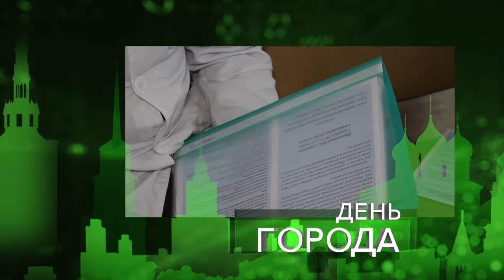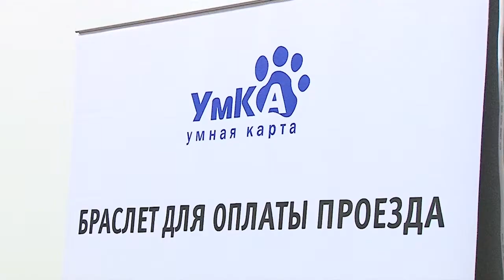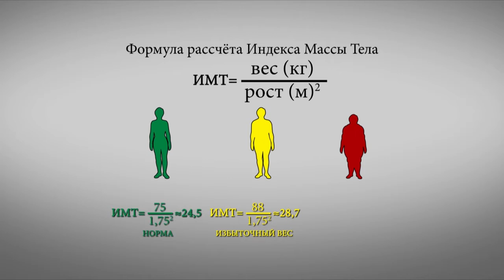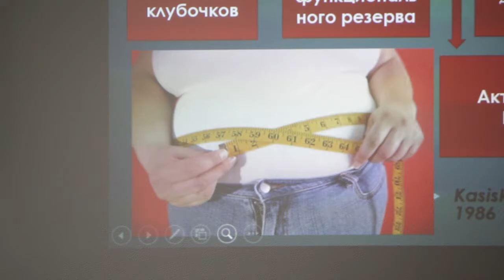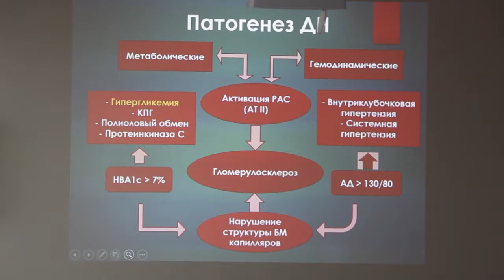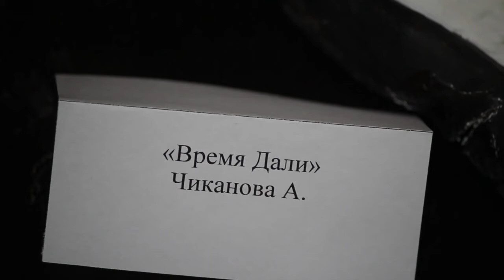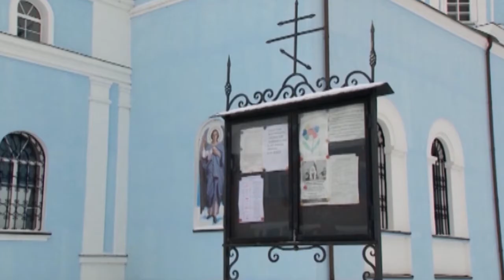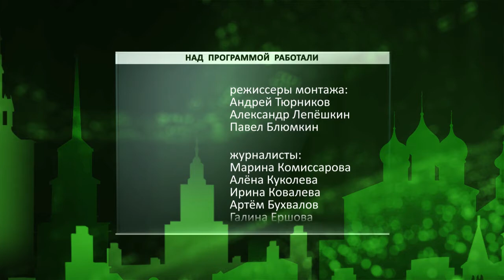День города - новости Рязани 05.12.17